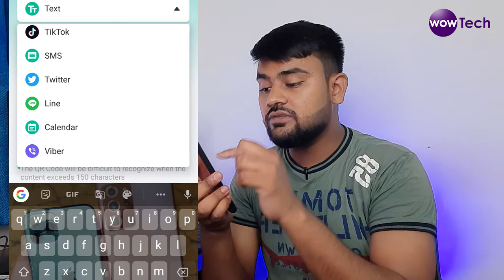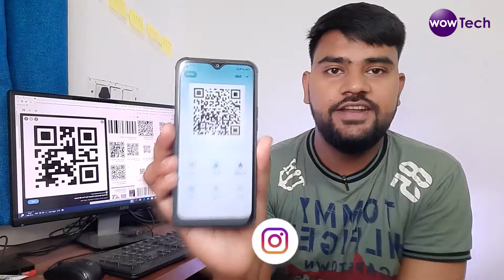how to generate your own QR Code | QR Code Generator by this application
QR Code Generater Application Download .
Here is a great app: QR Generator Pro. It can create various beautiful QR codes. Install on Google Play

License